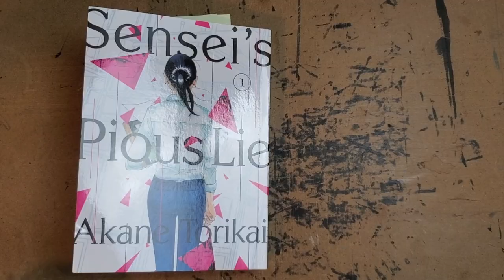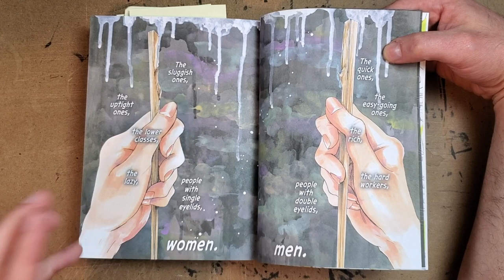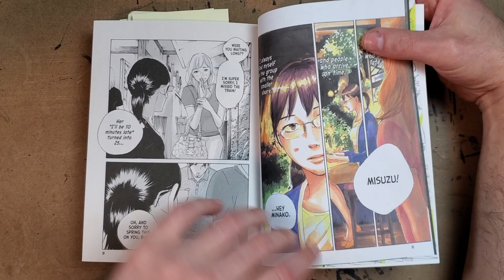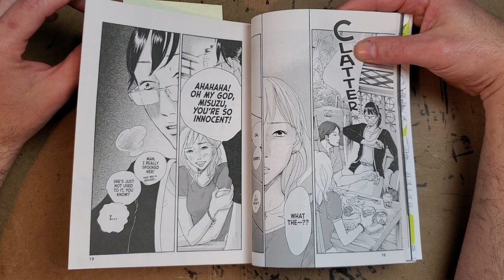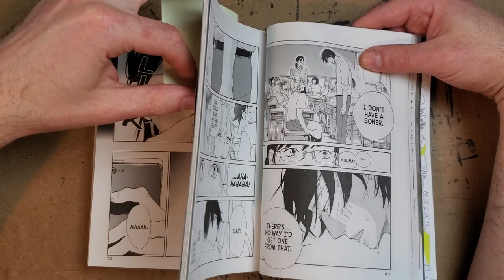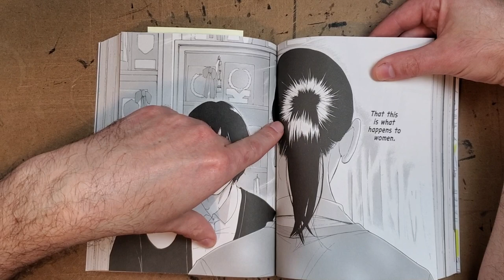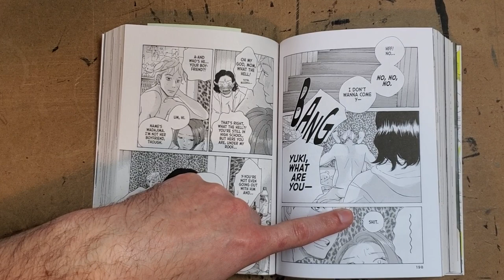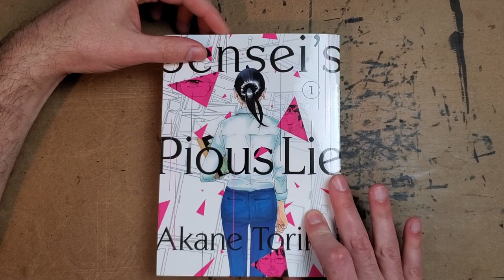Akane Torikai - SENSEI'S PIOUS LIE - Review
Carson continues to be impressed by the quality of drama being produced in the manga market, adding Akane Torikai's Sensei's Pious Lie to the list of great recent imports.